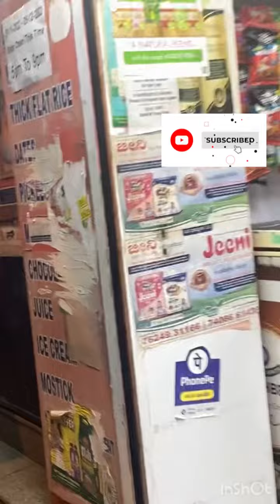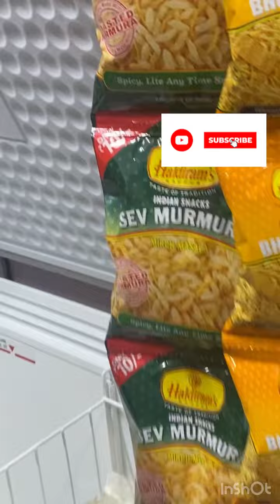ରାତି ଅଧାରେ କୁଆଡେ ଯାଉଛ# Monalisa Odia Vlog